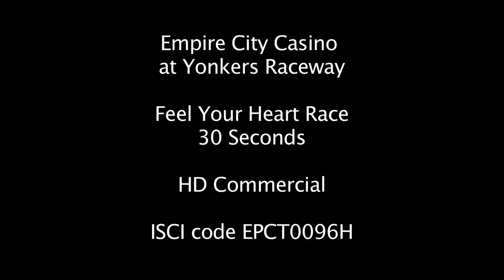Feel Your Heart Race.mov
My first televised commercial that I made for Empire City Casino at Yonkers Raceway